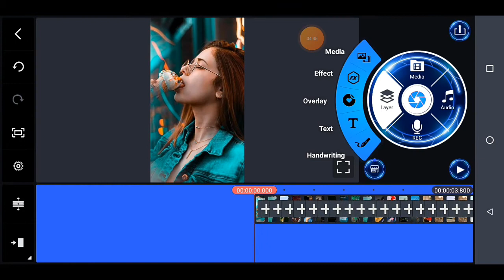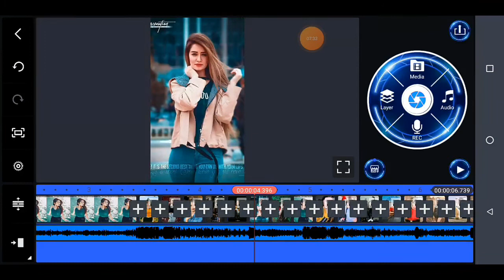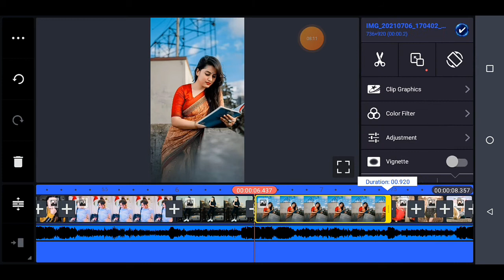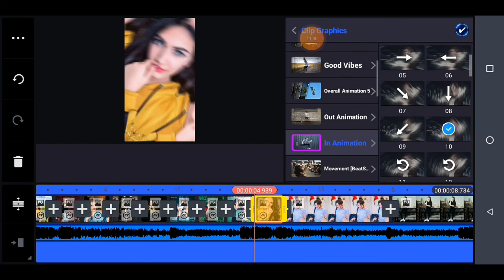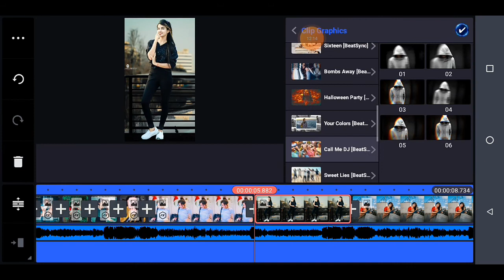New trending DJ status kinemaster tutorials || reels viral video editing || reels status videos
New trending DJ status kinemaster tutorials || reels viral video editing || reels status videos || Duara Mazanua pitata pawan singh video bhojpuri video pawan singh Mazanua pitata || fax comedy
Kinemast video editing || tera fitur jab se chadh gaya re dj status editing tutorial || kinemasterHow to make trending whatsapp status editing || kinemaster se video editing  सीखे || The editor starRap song video editing || kinemaster video editing ||  rap song 50 photo video editing in kinemaster

 200
kinemaster video editing tamil 100
kinemaster video editing tutorial 100
how to kinemaster video editing 100
how to kinemaster video editing 50
how to kinemaster video editing 30
kinemaster video editing hindi 30
kinemaster video editing 20
kinemaster video editing tutorial 20

video creator by vikash and the Editor star
➡️vikash editor
➡️editor vikash
➡️the Editor star
➡️editor star
➡️star editor
➡️vs expert editor
➡️expert editor
➡️technical vikash
➡️dj status editing video alight motion app
➡️shek effect call me dj status
➡️beat sync call me dj shek effect editing

Video is for educational purposes only copyright disclaimer under section 107 of the copyright act 1976 allowances is made fox x'fair use for purposes such as criticism comment new reporting teaching scholarship and research fair use is a use permitted by copyright stutas that might otherwise be in fringing non profile educational or personal use tipe the balance favour of fair use

4k full hd video editing kinemaster,